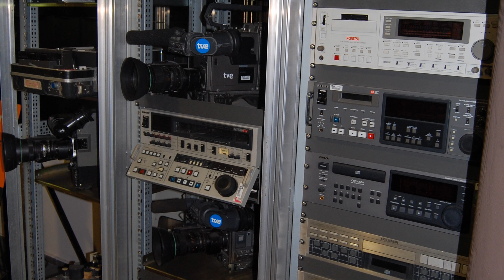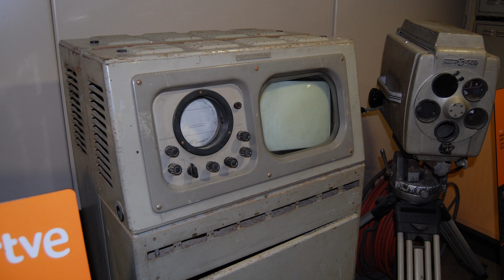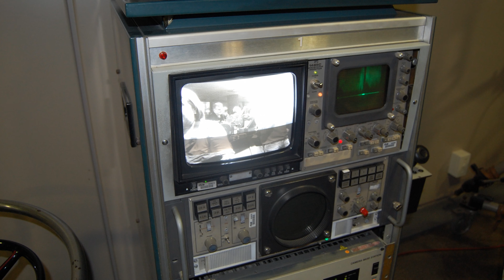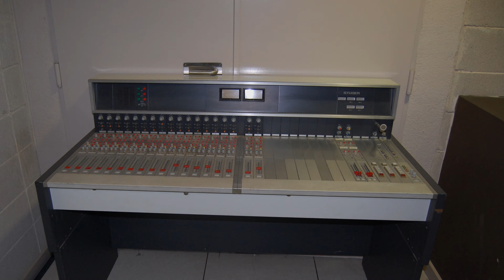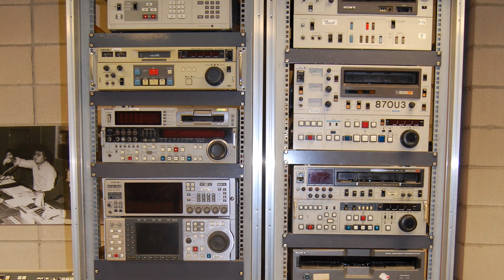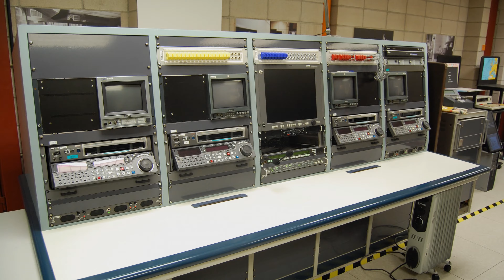2020-01-31 - Gravació l'altra ràdio a TVE Catalunya i Visita al museu RTVE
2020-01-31 - Gravació l'altra ràdio a TVE Catalunya i Visita al museu RTVE.

Visita a TVE Catalunya, a on es va fer la gravació a l'estudi 5 de TVE Catalunya del programa L'altra ràdio de Ràdio 4, edició 2365. Un cop finalitzada la gravació vàrem poder visitar el museu de RTVE situat a les mateixes instal·lacions.

Música d'ús lliure:

The Lone Woodlouse de Rachel K Collier
Beatles Unite de Rachel K Collier
Fridaze de Lauren Duski
Running Back 2U de Stayloose